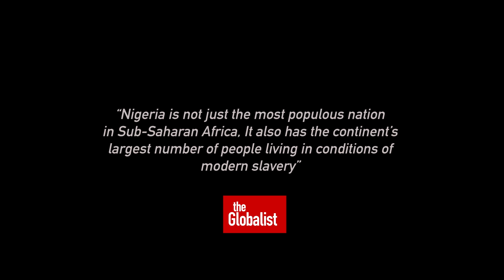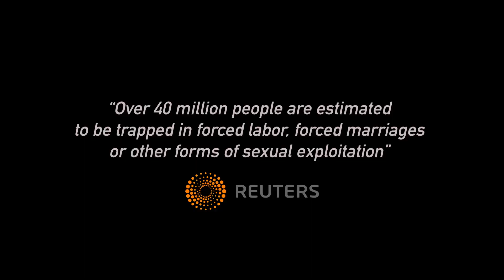NOT A SLAVE Trailer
Follow @SynkronizedFilms